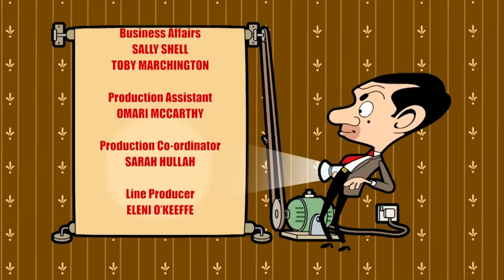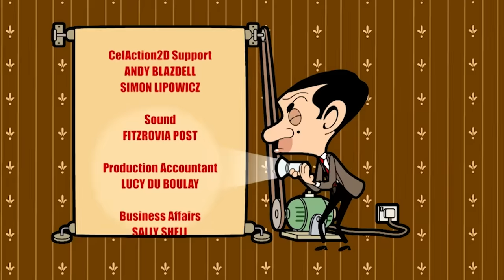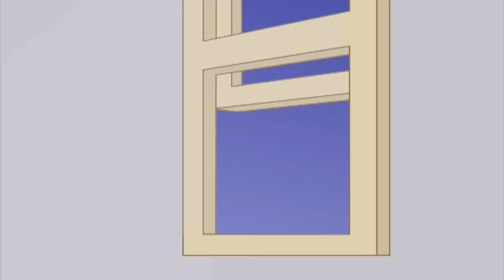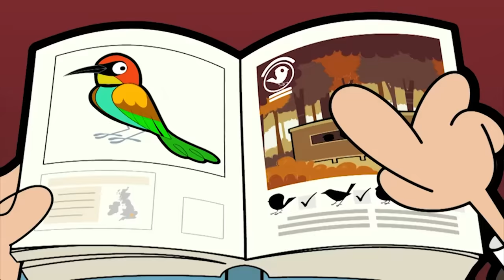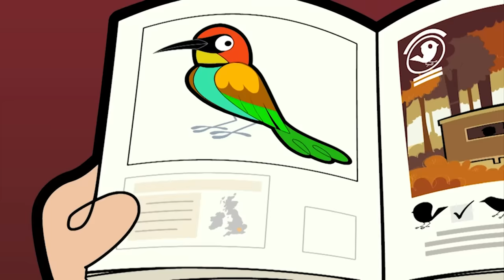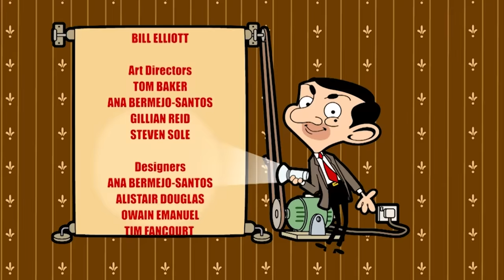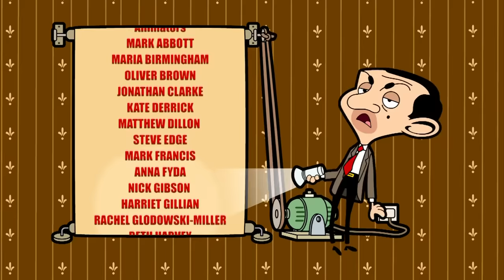Suspicious Bean... | Mr Bean Animated Season 2 | Full Episodes | Mr Bean Official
Mrs Wicket suddenly finds she has a new admirer, but Mr Bean doesn’t trust this smooth operator one bit...